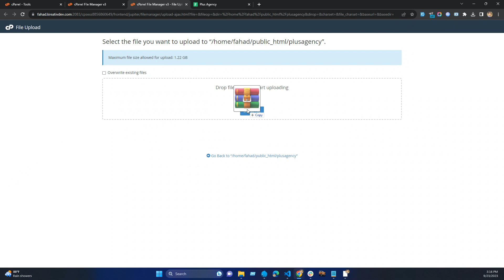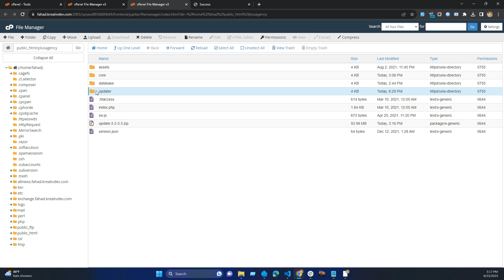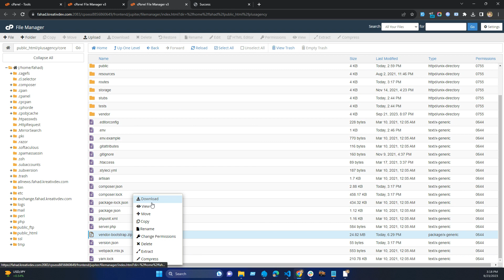How to upgrade PlusAgency from 3.2 to 3.3